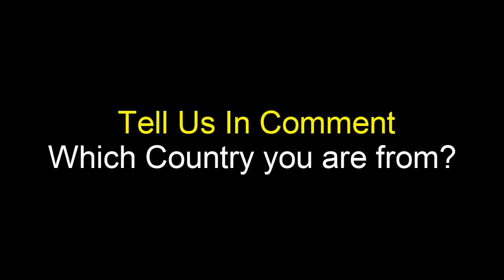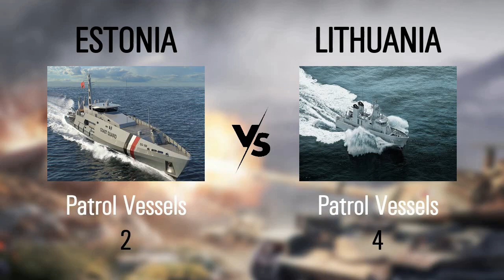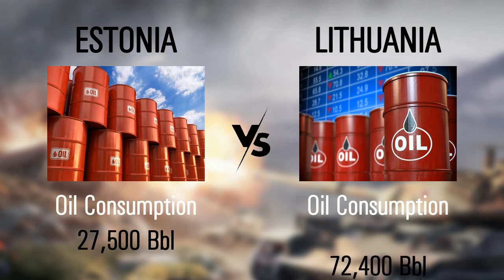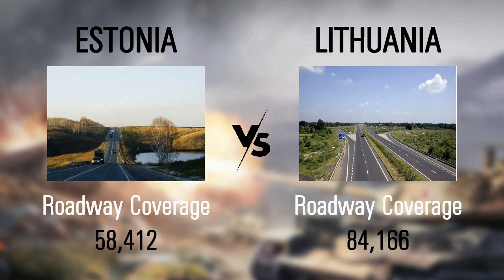Estonia vs Lithuania Military power comparison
source:
    armored forces eu.